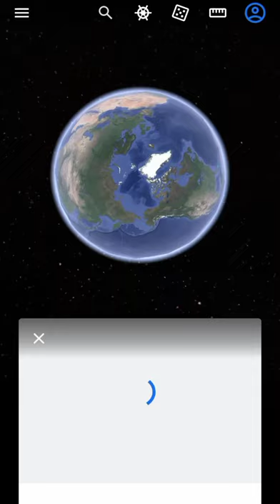Horsley Hills virtual Tour on Google earth - Andhra Ooty